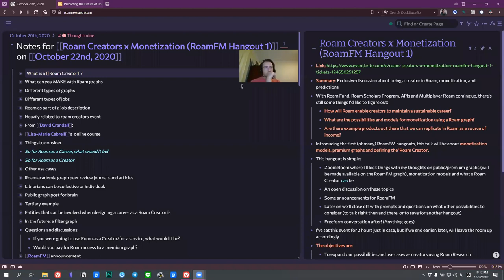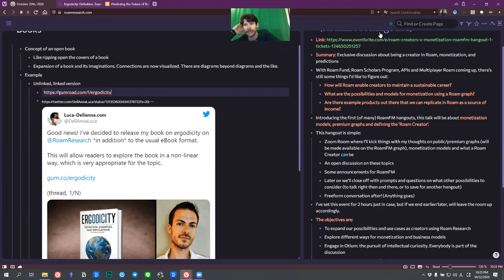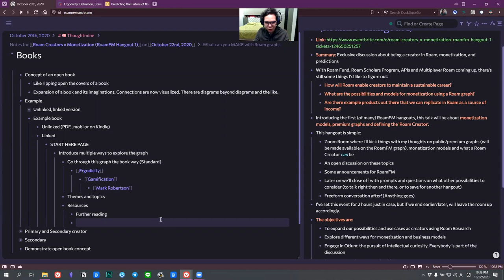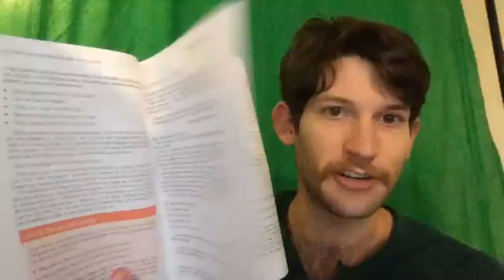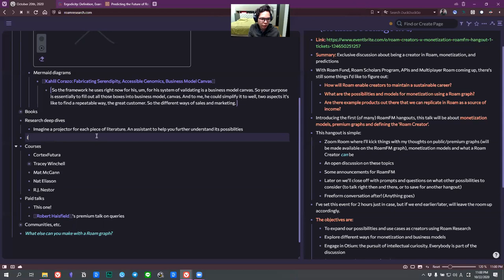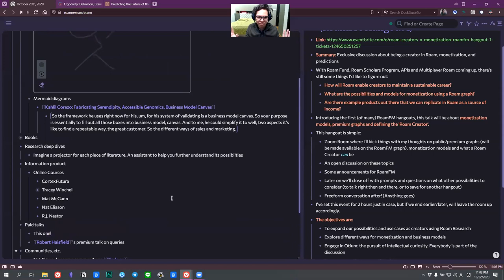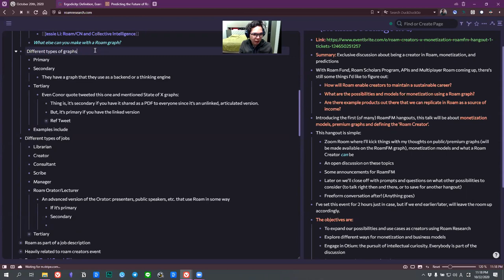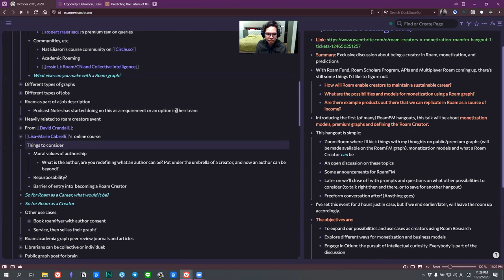Roam Creators x Monetization (RoamFM Hangout 1)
Exclusive discussion about being a creator in Roam, monetization, and predictions.

With Roam Fund, Roam Scholars Program, APIs and Multiplayer Roam coming up, there's still some things I'd like to figure out:
- How will Roam enable creators to maintain a sustainable career?
- What are the possibilities and models for monetization using a Roam graph?
- Are there example products out there that we can replicate in Roam as a source of income?

Introducing the first (of many) RoamFM hangouts, this talk will be about monetization models, premium graphs and defining the 'Roam Creator'.

This hangout is simple:

- Zoom Room where I'll kick things with my thoughts on public/premium graphs (will be made available on the RoamFM graph), monetization models and what a Roam Creator __can__ be
 - An open discussion on these topics
 - Some announcements for RoamFM
Later on we'll close off with prompts and questions on what other possibilities to consider (to talk right then and there, or to save for another hangout)
- Freeform conversation after! (Anything goes)

I've set this event for 2 hours just in case, but if we end earlier/later, will leave the room up accordingly.

The objectives are:
- To expand our possibilities and use cases as creators using Roam Research
- Explore different ways for monetization and business models
- Engage in Otium: the pursuit of intellectual curiosity. Everybody is part of the discussion
- See some amazing Roaman faces!

I'll be exploring different models, where future of Roam might go for money-making, and how creators can fit in there. Will share my own findings and predictions, and I want to have it open up for discussion.

[[CIVIS ROAMANUS SUM]]